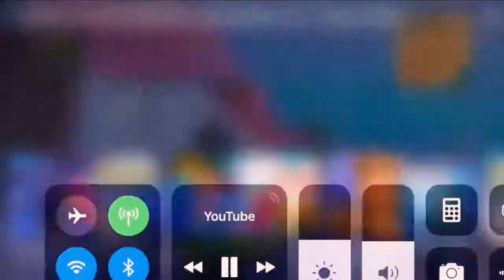ItsDarkwolf6 - The Year Of 2018 Greatest Moments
I would LOVE to mention all of my great friends who carried me through this year, thank you all

DarkKillerGamer
TwirlyRoom3
UvularCrawdad88
InboundDragon74